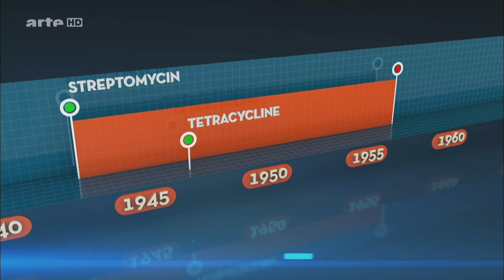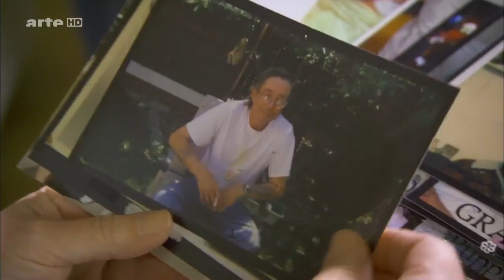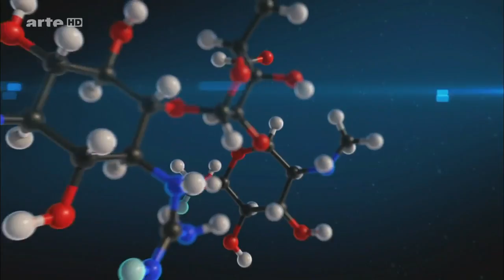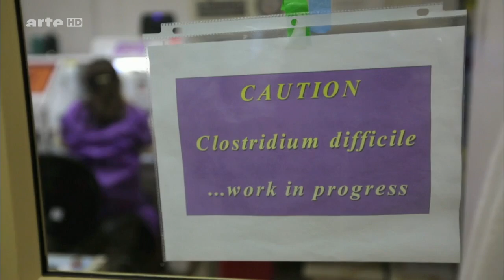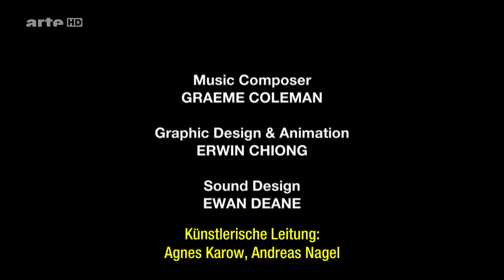[Doku HD] Resistente Keime - Die Entdeckung neuer Antibiotika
"Antibiotika sind Moleküle, die auf natürliche Weise von Mikroorganismen hergestellt werden, um konkurrierende Bakterien in der eigenen Umgebung zu bekämpfen. 99 Prozent der Antibiotika, die in den letzten 60 Jahren auf den Markt gekommen sind, werden mithilfe von Mikroorganismen erzeugt, vor allem Bakterien. Aufgrund missbräuchlicher Verwendung hat allerdings ein Großteil davon seine Wirksamkeit eingebüßt. Nachdem sie zunächst nur punktuell auftraten, sind Antibiotika-Resistenzen mittlerweile zu einem weltweiten Problem geworden.

Einige Bakterienstämme sind multiresistent, das heißt resistent gegen mehrere unterschiedliche Antibiotika. Andere sind sogar schon vollresistent, können also durch keines der verfügbaren Antibiotika bekämpft werden. Dies ist zwar noch immer die Ausnahme, doch die Fälle häufen sich. Die Dokumentation besucht Wissenschaftler, die in den USA, in Kanada und Panama nach neuen antibiotisch wirksamen Substanzen forschen, darunter auch antimikrobielle Peptide, die aus unterschiedlichen Organismen gewonnen werden können. Mehrere Hundert dieser Peptide, die seit Millionen von Jahren Pflanzen und Tiere schützen, indem sie bakterielle Angreifer schnell und wirkungsvoll abtöten, sind bereits bekannt.

Bis 2020 müssen einige Dutzend dieser neuen Molekülgruppen identifiziert werden, um dem Fortschreiten der Antibiotika-Resistenz Einhalt zu gebieten. Die Dokumentation zeigt, dass die Lösung unter Umständen in Substanzen liegen könnte, die Biologen im Fell von Faultieren gefunden haben. In einem Labor an der George Mason University in Virginia ist es wiederum gelungen, Peptide aus dem Blut eines Alligators zu isolieren, die Bakterien sehr gut abtöten. Außerdem beleuchtet die Dokumentation die Forschung zu Bakteriophagen - in der Natur vorkommenden Viren, die Bakterien befallen -, mit deren Hilfe bestimmte Resistenzen endgültig besiegt werden könnten."